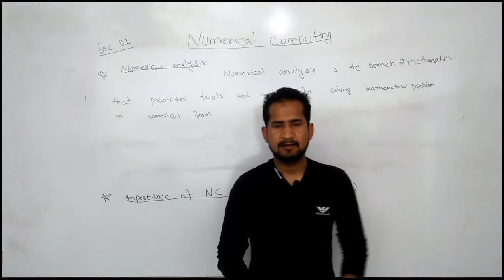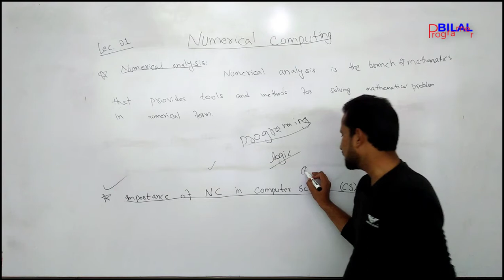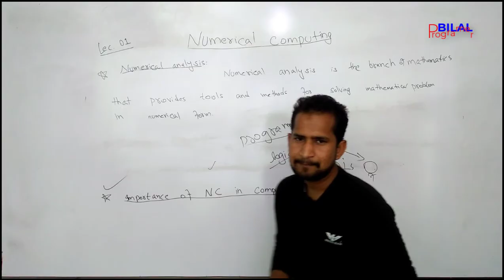Importance of Numerical computing in Computer Science in Urdu/Hindi tutorial 1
What is numerical computing?
Importance of numerical computing in computer science